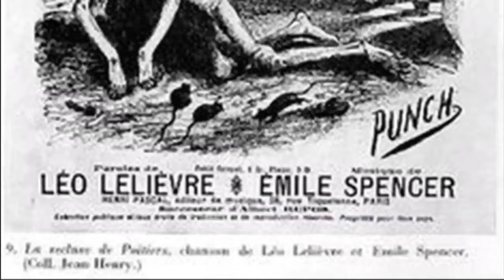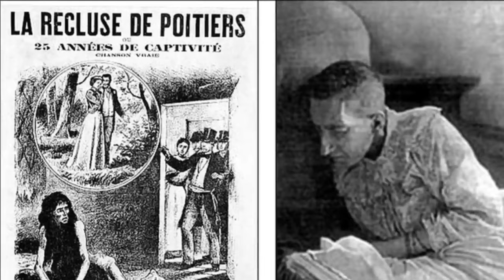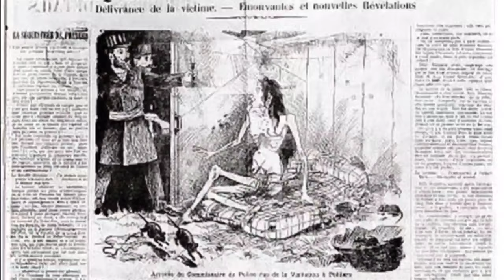The awful tale of aristocrat Blanche Monnier, locked up for 25 years I Unsloved Mysteries I Ep 2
There are stories left and right of young women being locked up and kidnapped by men for their own torturous needs. But what if your kidnapper was your own mother? Aristocrat Blanche Monnier’s story may be over a century old, but that doesn’t make it any less terrifying.
Blanche Monnier Daughter of Monnier Family.

What you are about to read is NOT a news broadcast.

Real cases of perplexing disappearances, shocking murders and paranormal encounters fuel this gripping revival of the iconic documentary series.

Listen to Full Podcast :
Anchor :